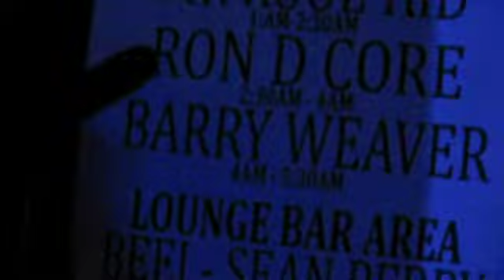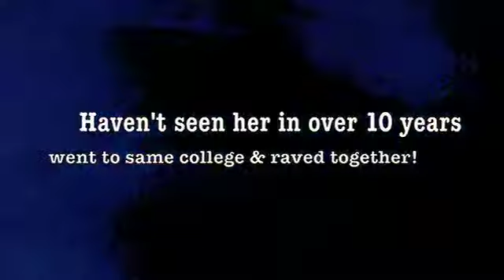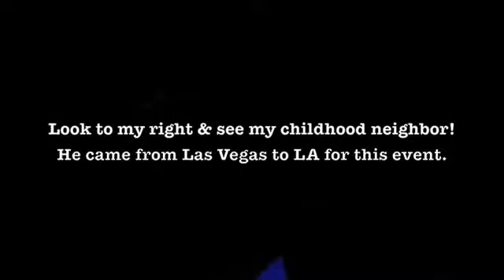Double Hit Mickey Los Angeles Underground - Honest™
Double Hit Mickey (20th Anniversary/Reunion) Underground presented itself the old school way...Felt like I was 20 something (Or was I younger :) again hearing them old school choones.  Ran into 2 real old school friends at this event & was lucky to capture it live!!!